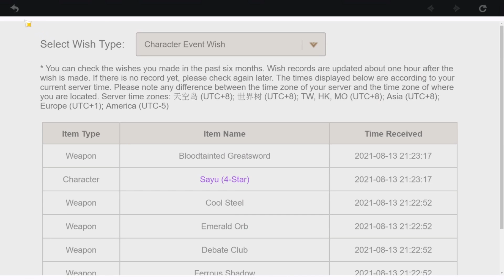Best Baal & Sara Pull Ever | Genshin Impact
AND LEAVE A LIKE OR COMMENT!
▼ Expand me ▼

How was your Summon Session on Baal/Raiden Shogun Banner??

Or if you got Questions you drop me a message there